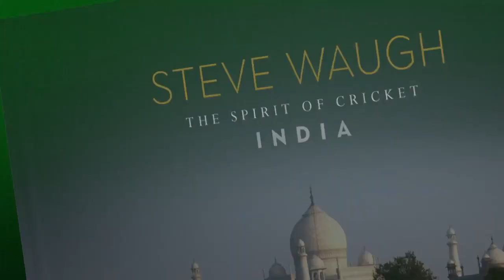Steve Waugh Monk's Team | Fixer in India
Steve Waugh playing cricket with monks in Dharamshala.